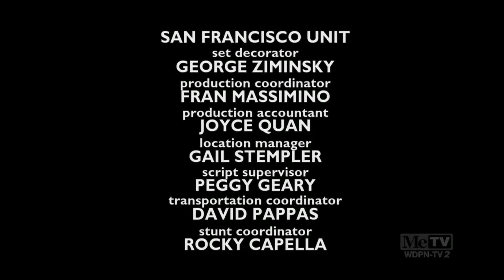Monk Closing Credits (July 12, 2002)